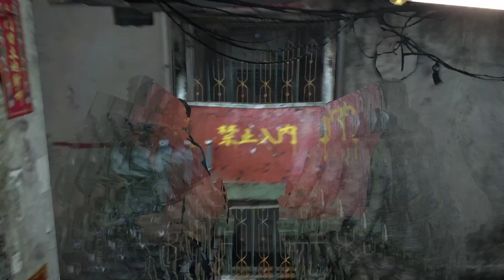Hubby & Wife play Resident Evil 6 (Part 3)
Let's do a comfy full playthrough! Today, we play in the playground in Chapter 3!

00:00 Chris Chapter 3
03:41 Playground Evil